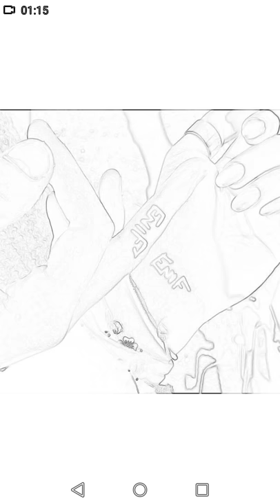Malinconia.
Il tempo scorre, ma non l'ho avvertito.